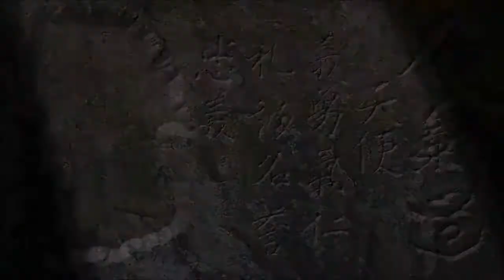Ushiro Ryokata Dori Ikkyo Variation